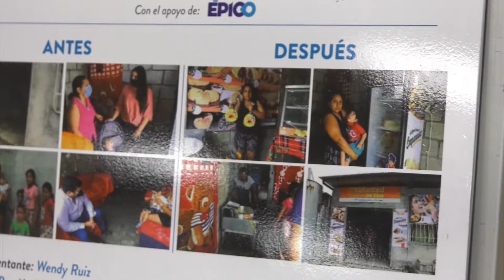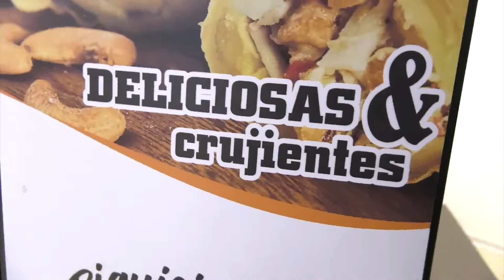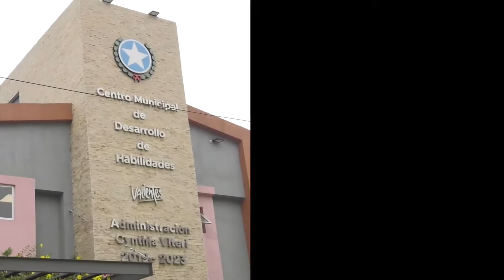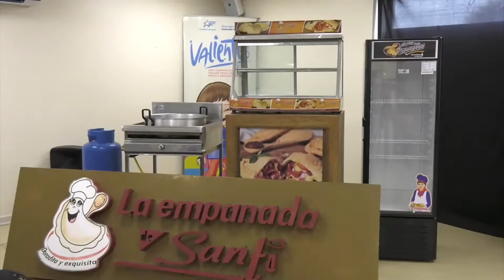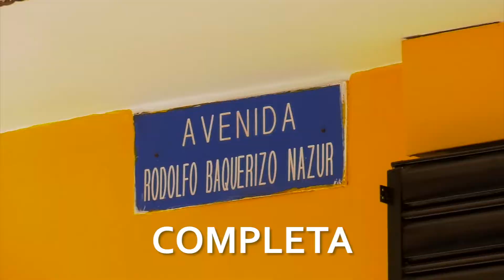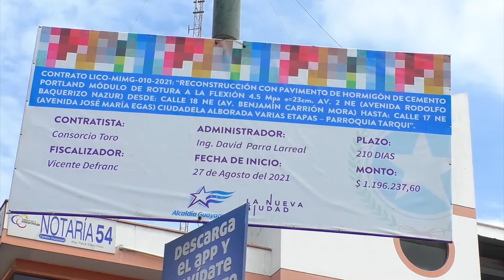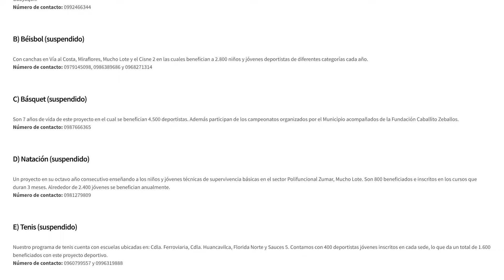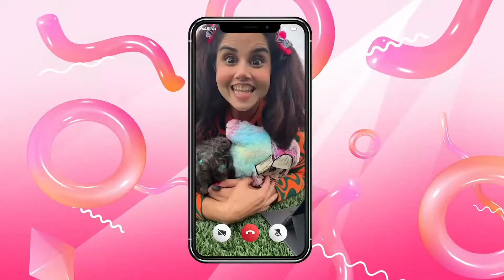MÁS GUAYAQUIL - PROGRAMA 63